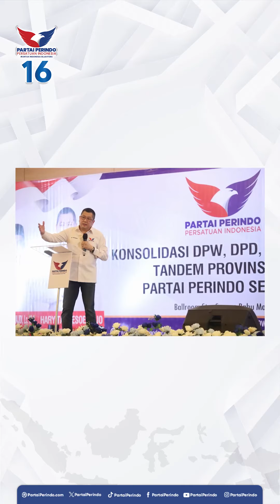Ketum Partai Perindo Hary Tanoesoedibjo memimpin Konsolidasi Partai Perindo se-Sulawesi Utara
𝗝𝘂𝗺𝗮𝘁, 𝟲 𝗢𝗸𝘁𝗼𝗯𝗲𝗿 𝟮𝟬𝟮𝟯: Saya datang ke Manado, Sulawesi Utara tujuannya konsolidasi memberikan arahan strategi apa yang perlu dilakukan, dan juga kerja sama dengan Bappilu yang saya pimpin sendiri, sehingga strateginya itu lebih tepat sasaran dan saling mengisi.
Saya rasa Sulawesi Utara sangat siap. Komitmennya untuk memperoleh 1 kursi DPR RI dari 6.
Kemudian, untuk dewan di provinsi, kursinya ditargetkan dapat 5.
Untuk seluruh kabupaten/kota yang ada 15 total targetnya dapat 50 kursi. Jadi, ya tentunya itu sama saja 2 digit sesuai dengan target nasional Partai Perindo.

Saya punya keyakinan tinggi Ketua DPW Partai Perindo Sulawesi Utara Bu Jaclyn mampu untuk merealisasikan itu.